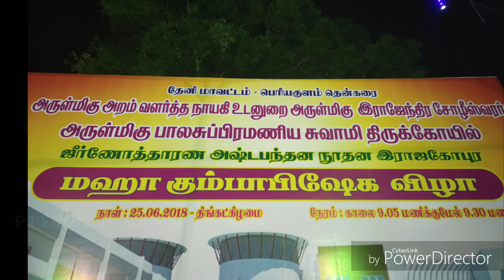Periyakulam Balasubramania Temple Kumbabishegam place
This video was taken in arulmigu swamp Balasubramaniam temple before prefer to Kumbabishegam Vishay in Temple on 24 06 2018 our tamilnadu thunai mudhalamaichar Mr.O.Panneer selvam comes to temple to see the Kumbabishegam arrangements.